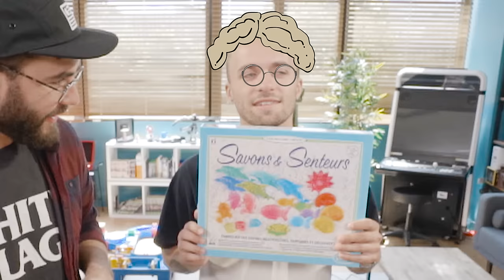ON A RETROUVÉ NOS OBJETS D'ENFANCE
On a cherché et trouvé les jouets qui ont fait notre enfance et on vous les présente. Coup de vieux dans 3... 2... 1...
Merci Timothée Hochet pour sa réalisation d'exception, David Fincher est jaloux.